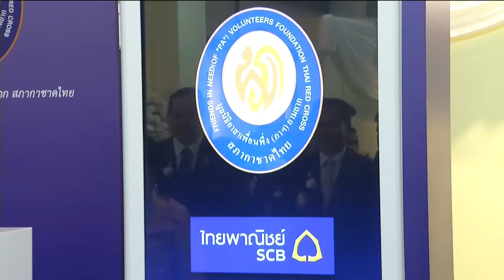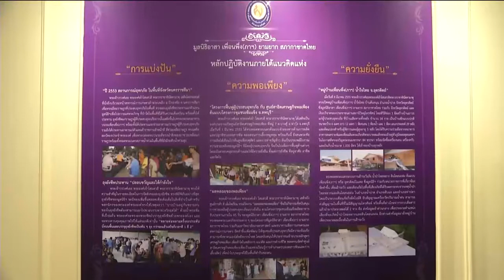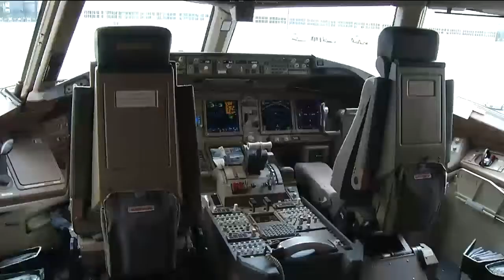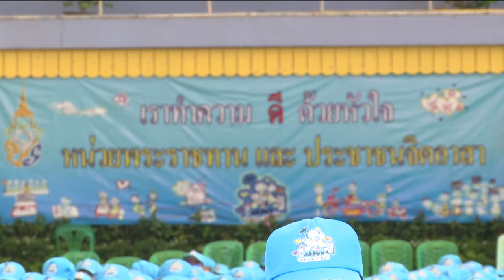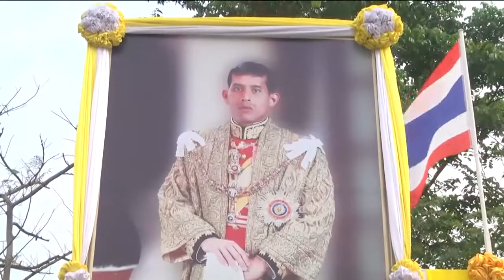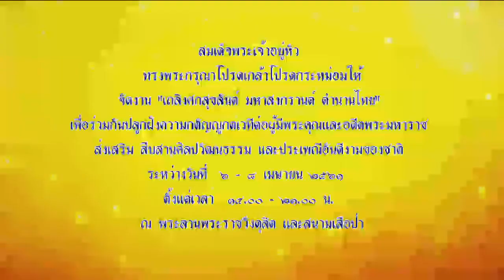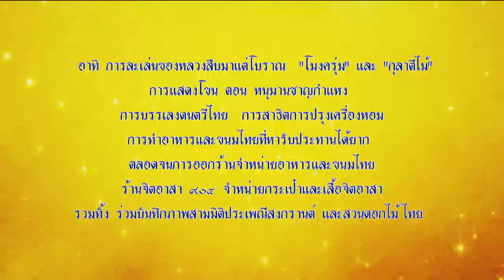ข่าวพระราชสำนัก 30 มี.ค. 61